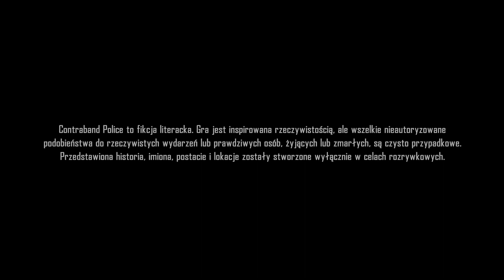"Czy ta gra się nada?" - Contraband Police Prologue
⬇️ Rozwiń opis, aby uzyskać więcej informacji ⬇️
👉Cześć ja nazywam się WojSIM i z góry dziękuję za to, że obejrzałeś film i znalazłeś też chwilę na opis, który jest równie cenny co sam film.
👉Oczywiście zachęcam do zostawienia suba, łapki w górę no i komentarza. Jeśli coś w filmie Ci się nie podoba, zostaw konstruktywny komentarz pod filmem, lub wyślij na e - mail, który jest na końcu opisu.
- zapraszam do dołączenia na Discorda kanału
👉Contraband Police: Prolog to 5-dniowe szkolenie na przejściu granicznym. Postępuj zgodnie z poleceniami komisarza Andriejewa i poznaj wszystkie główne mechanizmy gry.
Jest rok 1981. Jako młody adept szkoły oficerskiej, zostajesz przydzielony do pracy na posterunku granicznym w górskim regionie Karikatki. Wjazd na teren Acaristańskiej Republiki Ludowej podlega ścisłym regulacjom partii, a każdy twój ruch jest monitorowany! Sytuacja na granicy zaostrza się, gdy podczas jednej z interwencji ginie twój towarzysz...